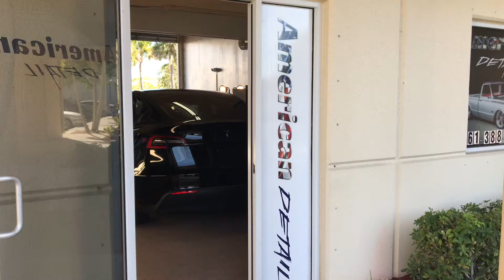June 28, 2021American Detail Corp / Ceramic Pro Palm Beach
Specializing in Ceramic Pro Coating , Paint Correction , Kavaca , Xpel , PPF , Paint Protection Film , RUPES, Menzerna , Preservation , Surface Rejuvenation , Surface Correction